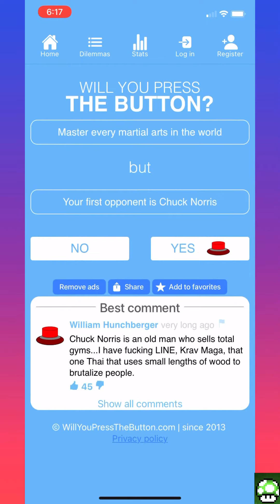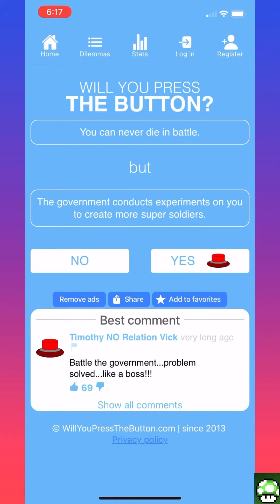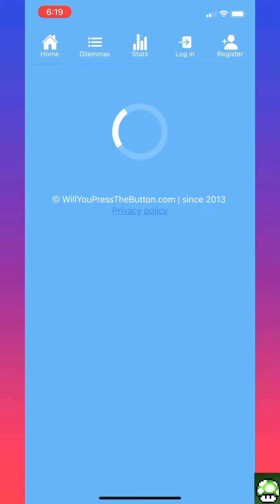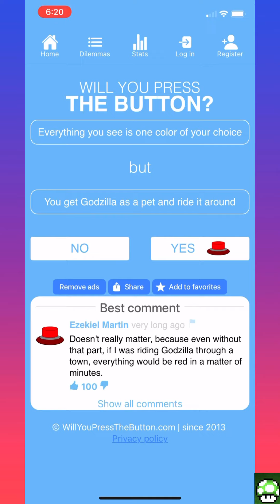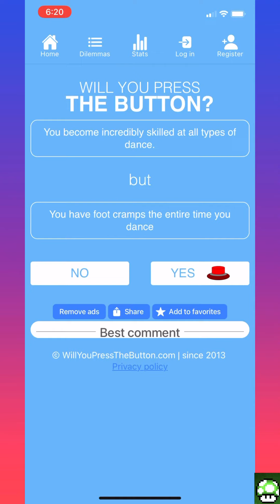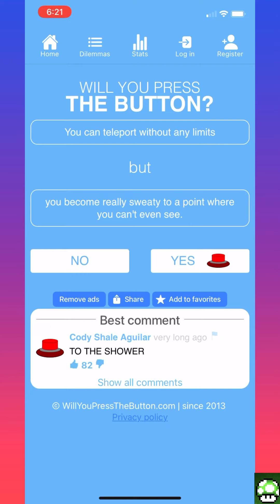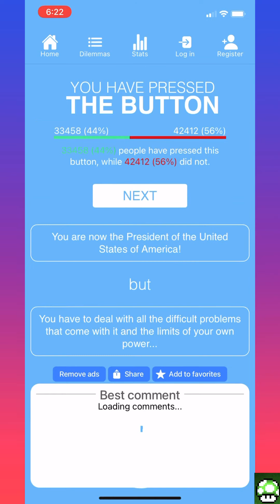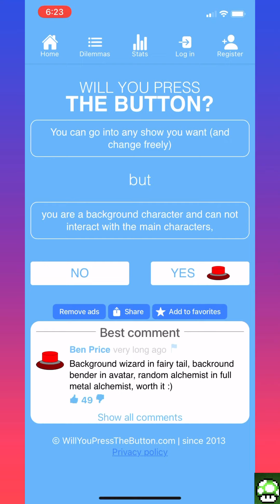To Press Or Not To Press?